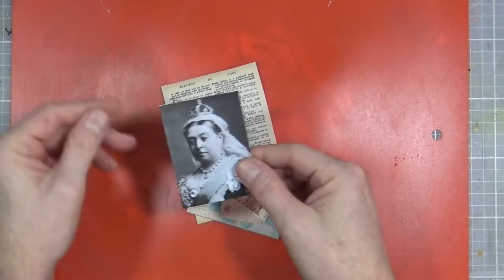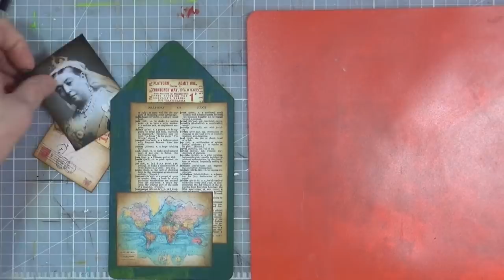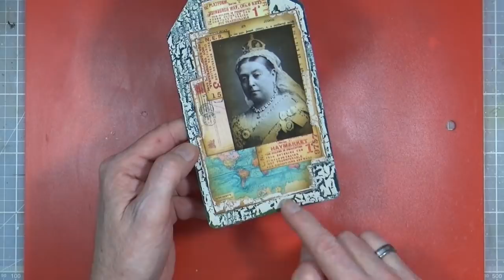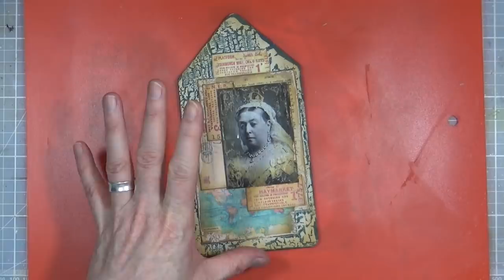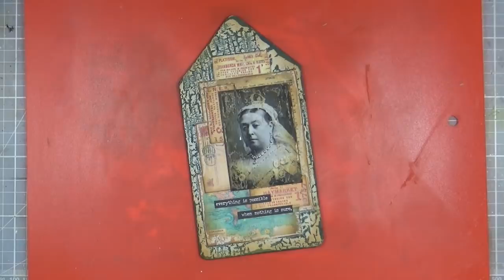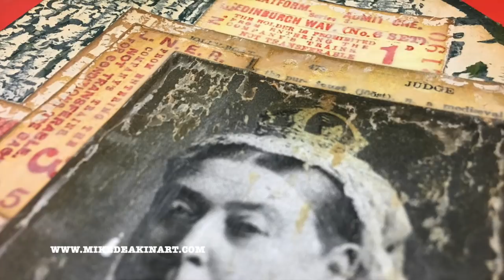Everything is Possible - Crackled Mixed Media Art Tag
I haven't created a mixed media art tag in such a long time so I thought I'd have a play with my crackle glaze and create one using up a photo of an old Queen!